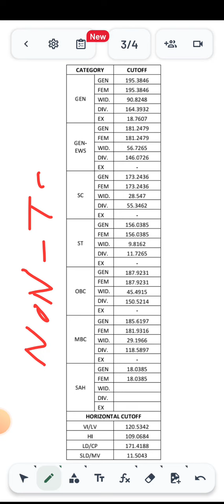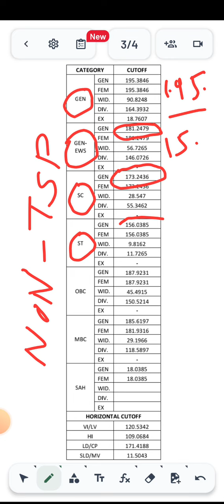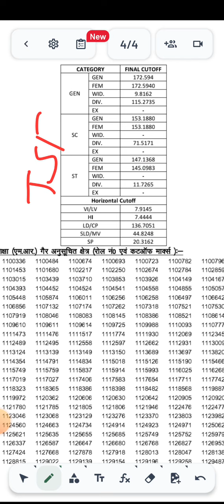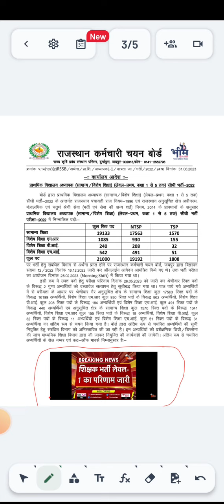उम्मीद से बहुत ज्यादा रही कट-ऑफ!! level-2 में कितनी रह सकती हैं cutoff ?